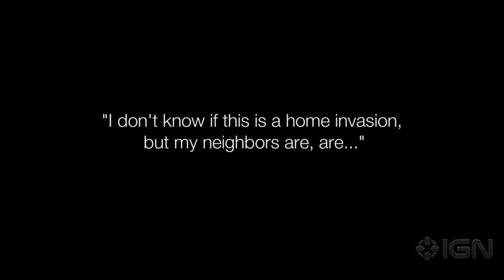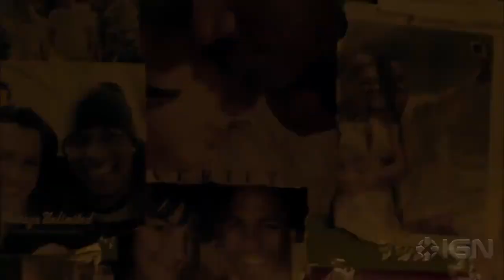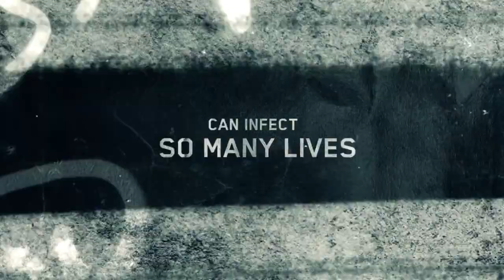American Crime Season 1 Trailer HD - January 2015 - ABC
American Crime is an upcoming American crime drama television series that is expected to debut on ABC during the 2014–15 television season. The series was created by John Ridley, and stars Felicity Huffman and Timothy Hutton. The series will center on race, class, and gender politics as it follows a racially charged murder and the subsequent trial.